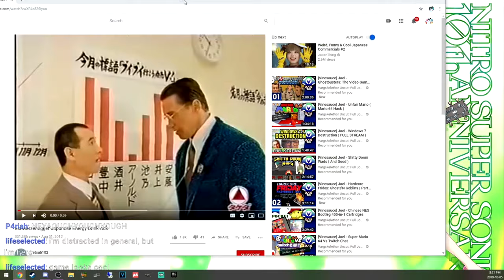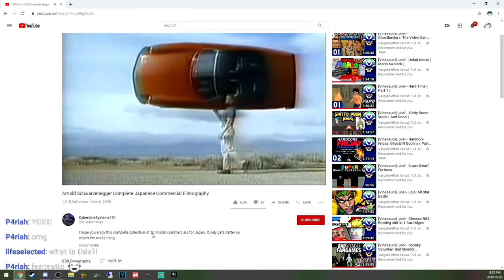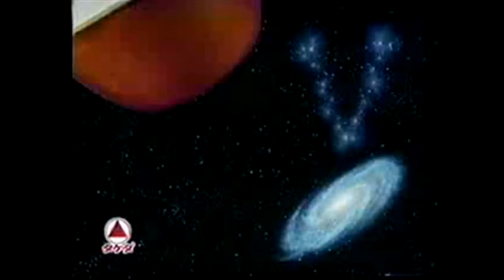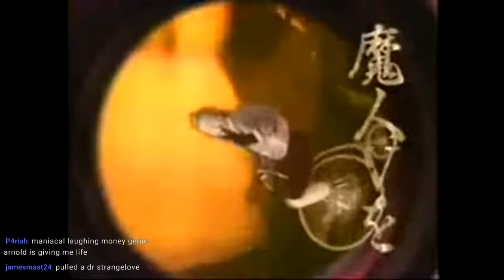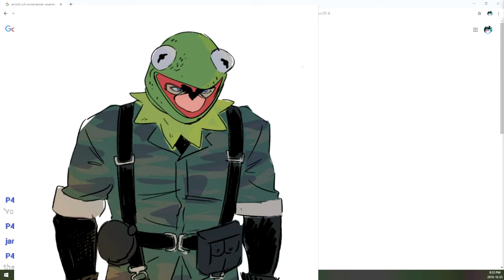Funny Arnold Schwarzenegger Japanese Ad Reactions | SerTapTap Reacts